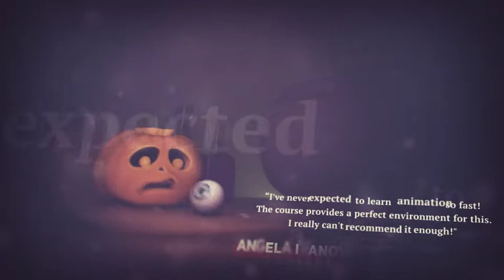Best Animations of 2019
A small montage of the best works performed by students during 2019.